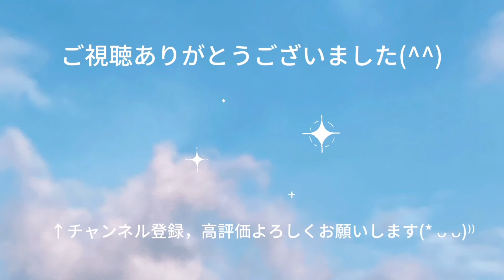ファミリーバドミントン カリメロ練習⑥R4.11.27